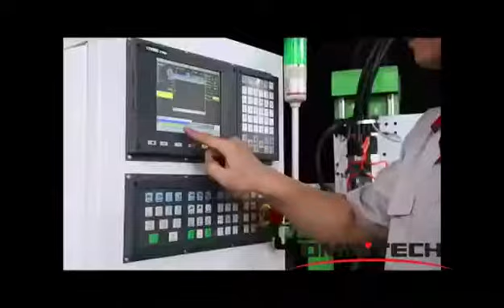OMNI CNC Plasma cutting machine and CNC Router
OMNI CNC is the manufacturer of CNC Plasma cutting machine and CNC Router